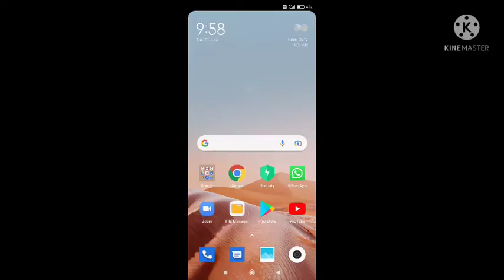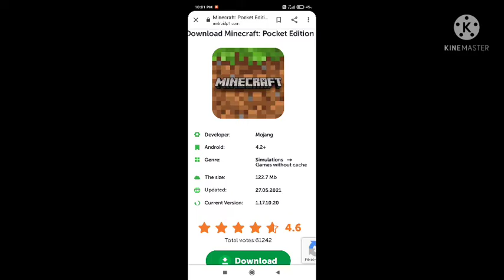How To Download Minecraft latest and officers version in 2021.new trick.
Dubble AWM chalange in free fire must watch

how to download minecraft latest version and official in 2021.